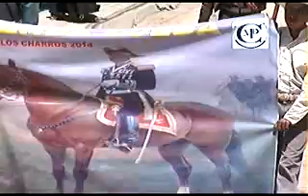DESFILE 3 DE OCT 2014 4